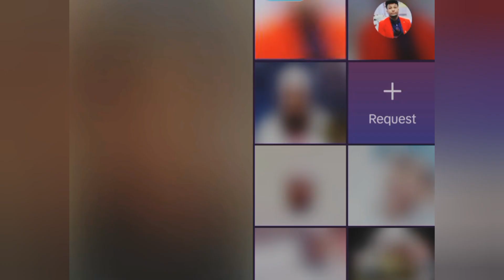😭Qama Sala Dubarti Gara Dhirati jijirani Biyaa AmeerikatiWaani RawatamaJiru Waani Nama Sodachisuudha